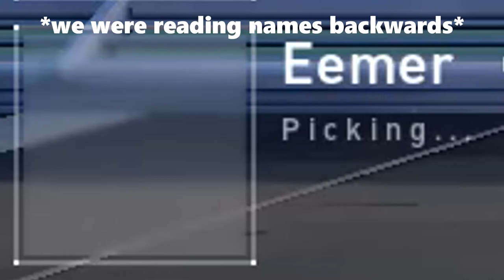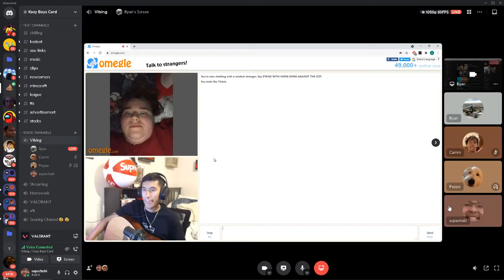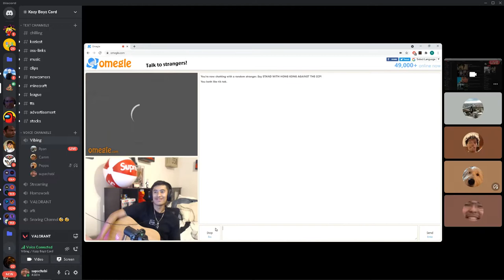PLAYING GUITAR ON OMEGLE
KOZY BOIS:
RYAN (RED SUBTITLES)